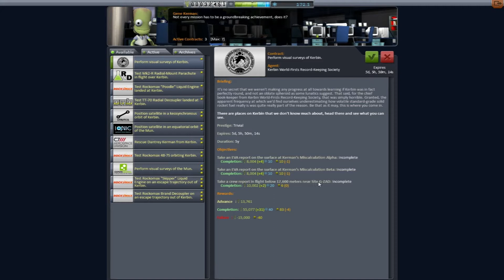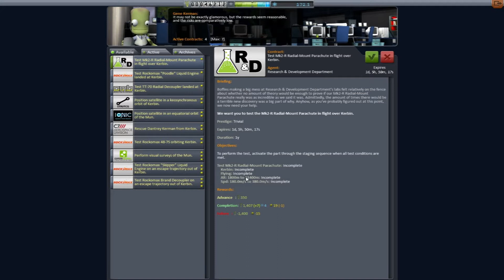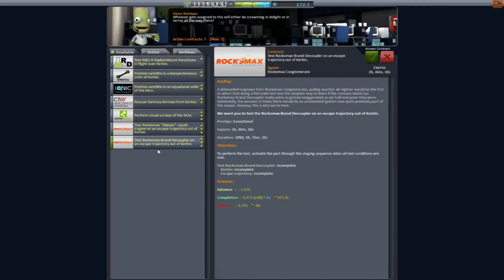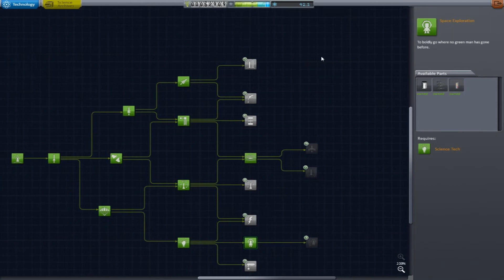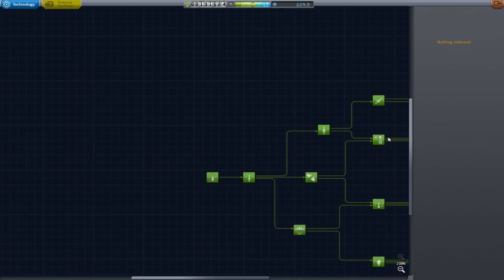Let's Play Kerbal Space Program - Episode 18: A Million Ways To Die In Kerbal!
Kerbal Space Program has moved into the Beta phase! Which also means there have been quite a few major changes to how the game works. So I opted to start out fresh with a new playthrough. I hope you all enjoy! :)

NOTE: Kerbal Space Program is currently in Beta, so there is a marginal amount of glitches expected. This is also not a final representation of the game as a large number of elements are subject to change.